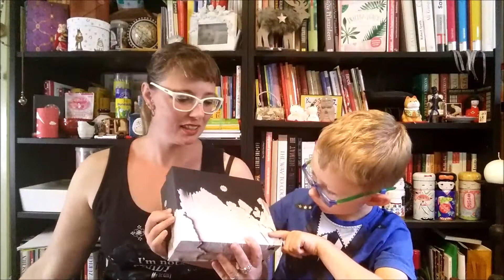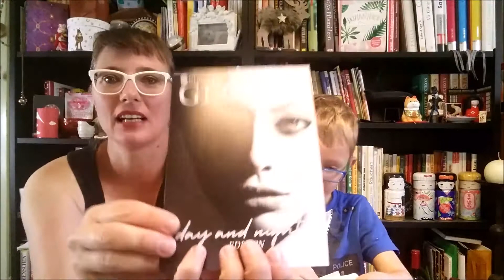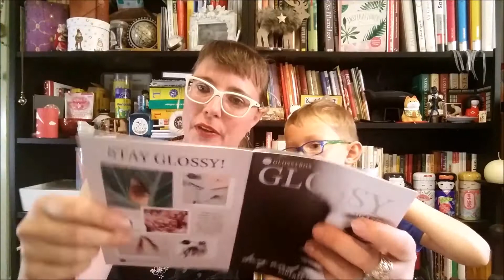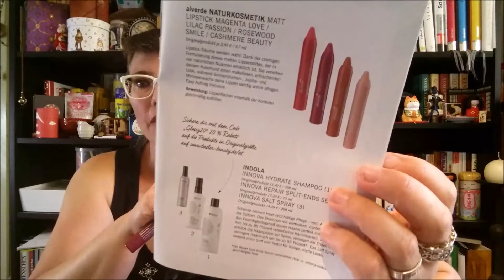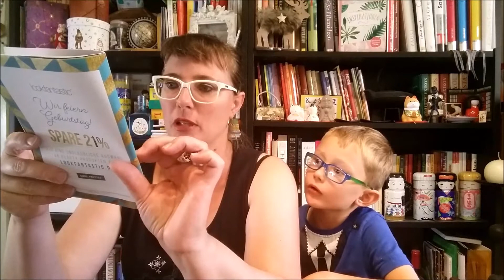( ͡° ͜ʖ ͡°) Glossybox September 2019 unboxing Thema Day and Night ( ͡° ͜ʖ ͡°)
( ͡° ͜ʖ ͡°) hier gleich sparen ( ͡° ͜ʖ ͡°)

Hallo ihr lieben Beautyfreunde,
 heute packen wir die Glossybox vom September 2019 aus. Es kommt uns eine tolle Schwarz-weiß-Box entgegen. 5 Produkte wieder dabei, die ich alle toll finde. Mein Warenwert liegt bei über 65,-€. Also hat sich super gelohnt. Aber seht selbst im Video, viel Spaß dabei.

Wenn Ihr diese Box abonieren und sparen möchtet, verwendet doch diesen Code

Viel Spaß mit dem Video, liebe Grüße Yvi

*Ich habe alle Boxen selbst bezahlt und wir sagen unsere erliche Meinung.*